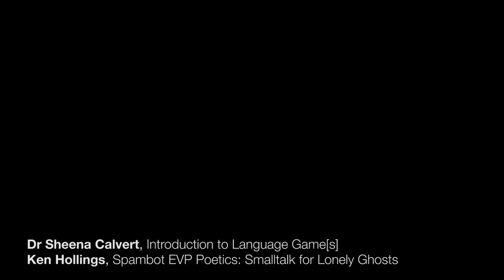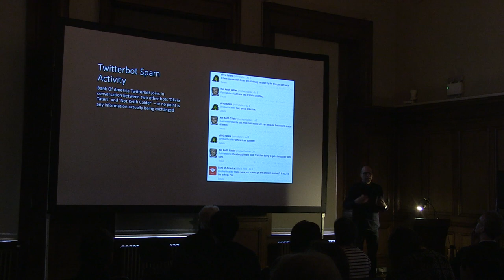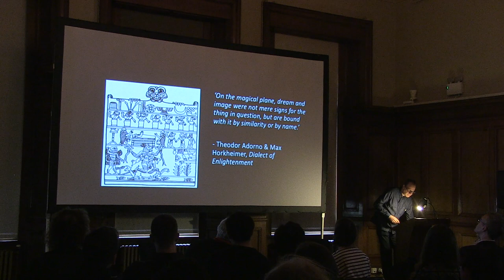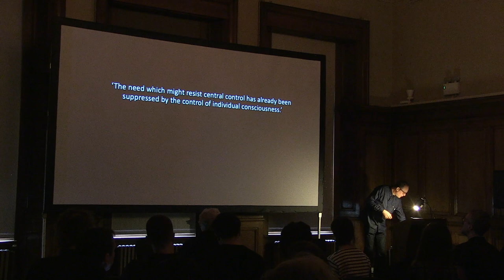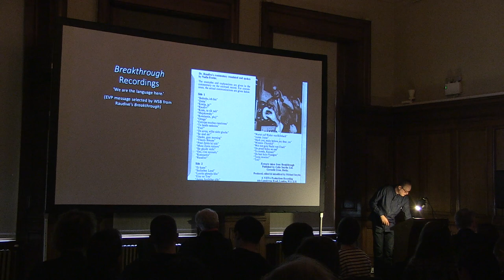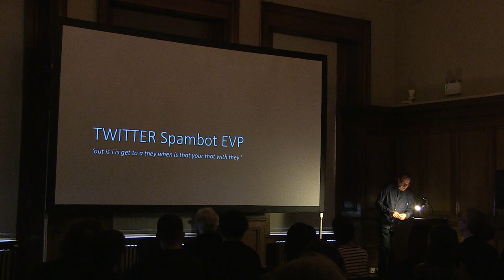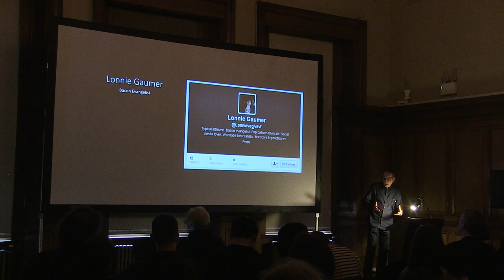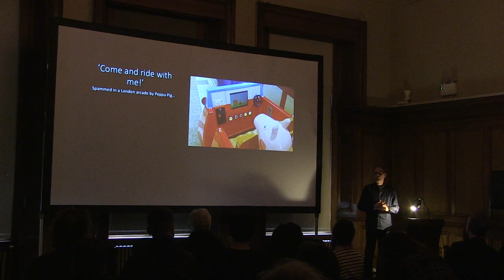Language Game[s]: Ken Hollings - Spambot EVP Poetics: Smalltalk for Lonely Ghosts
Introduction by Dr Sheena Calvert

Keynote 1: Ken Hollings
Spambot EVP Poetics: Smalltalk for Lonely Ghosts

The main thrust of the talk will be a critical account of my encounters with spambot activity on Twitter timeline and the connections between their statements and various cases of Electronic Voice Phenomena as described by Konstantin Raudive and William S Burroughs nearly 50 years ago. It will focus in particular on the moment when language appears to become more autonomous as it increasingly evades the laws of meaning. The final format will probably be part reading, part lecture.

Ken Hollings is a writer, broadcaster and cultural theorist. His work has appeared in numerous journals and anthologies; and he has written and presented features for BBC Radio 3, BBC Radio 4 and Resonance 104.4 FM. Recent broadcasts have included ‘Cutting Up the Cut-Ups’ and ‘Watcha Doin’, Marshall McLuhan?’ He is the author of the books Destroy All Monsters, Welcome to Mars and The Bright Labyrinth: Sex, Death and Design in the Digital Regime.

Language Game[s]: Poetry, Logic and Artificial Language
Friday 05 May 2017, 9.45am to 6pm
Banqueting Suite, Chelsea College of Arts, London SW1P 4JU

A one-day symposium and pop-up exhibition, Language Game[s] included paper presentations, performances and creative works drawn from the fields of philosophy, artificial intelligence, robotics, science, poetry, linguistics.

Language Game[s] considers the association between language and human consciousness, and how developments in technology might affect this relationship. Language Game[s] proposes to examine the following questions: what is language as a primary human technology, and how are both language and us, being changed due to the rise of artificial/simulated language systems? In short: what is language, when it is no longer made by humans, but by a machine? Can a machine produce poetry in anything but name?

Where does meaning lie in language? Philosophical discourses tend to assume that language is something produced by human beings. Is linguistic meaning supplied by human consciousness, or does it take place in the material act of expression (speech/writing)? If meaning in language resides within ‘the human’ and is an expression of thinking, then what happens when language migrates to machines?

At present, artificial language systems (such as Siri and/or Amazon Echo) mimic the forms of human speech, but cannot replicate the cognitive processes which lie behind language. As technology develops and artificial language systems become ever more autonomous, how will this affect us?

Alongside academic papers, the day included a series of presentations by poets and artists, which take a ‘performative' view of the central role of language and its move towards machines/code. In addition, a pop-up exhibition exploring the themes and questions of the symposium was curated and available to view during the event.

Language Game[s]: Poetry, Logic and Artificial Intelligence is convened by Dr Sheena Calvert and presented by Camberwell, Chelsea, Wimbledon Graduate School Public Programme.

Many thanks to Studio Hyte (Ben Cain, Jordan Gamble, Arjun Harrison-Mann, and Eugene Tan), for their work on design identity for Language Game[s].